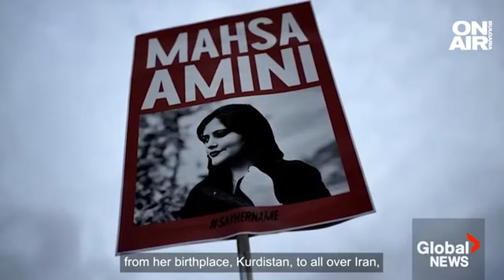За насилствения хиджаб, арестите и протестите в Иран: иранската активистка Мерседех Шакинхар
Повече от година след смъртта на иранската кюрдка Джина Масха Амини, която беше арестувана през септември 2022 за неправилно насене на забрадка и почина след побой от "нравствената полизция" , ЕП удостои Амини и протестното движение „Жена, живот, свобода“ с Наградата Сахаров - най-голямата награда за човешки права в Европа. Какво става в Иран след смъртта на Амини и масовите протести и арести в страната?

"Убиха много млади, затвориха ги зад решетки, като продължават с още хора, измъчват ги. Много хора загубиха своите очи – едно или и двете, загубиха зрението си, вследствие на мъченията ," разказва в ексклузивното интервю пред Милена Милотинова Мерседех Шакинхар, една от активистките от Иран, които получиха Наградата Сахаров от името на Амини. "Стреляха по мен, загубих окото си, но не съжалявам, че протестирах. Направих го за страната си и бих го направила отново," казва Мерседех.

"След бруталното убийство на Махса Амини, хората спонтанно излязоха на улиците. В Иран имаме проблеми с насилствения хиджаб. Има нравствена полиция, която тормози момичетата заради носене на неподходящо според тях облекло. Със смъртта на Махса Ам Със смъртта на Махса Амини, хората вече не можеха да го понасят повече. Махса беше гост в столицата. Беше пътувала от друг град в столицата Техеран със съответното разрешение, но това можеше да се случи навсякъде в Иран. Когато хората се събраха под наслов „Жена, живот, свобода“, те говореха в един глас. Мъжете подкрепяха жените. Много жени всъщност изгориха своите хиджаби и шалове. През последните 44 години на режим на ислямска република, правата на жените се нарушават. Налага се много дискриминация срещу жените. Жените винаги са били репресирани от режима, така че това беше възможност да излязат жените да протестират. За щастие и мъжете се присъединиха, те също подкрепиха движението, защото те също искат равни права за мъже и жени. Колкото повече напредвахме, толкова повече натиск имаше от страна на режима, повече принуда спрямо хората, при това с оръжия," разказа Мерседех Шакинхар.

"От първия ден бях на улицата и протестирах всеки ден. Въпреки че виждах много клипове в социалните мрежи с насилието, когато бях там, можех да видя случващото се със собствените си очи. В първите дни изпитвах страх, но постепенно ставах по-решителна, виждайки гордостта на хората, храбростта, смелостта и солидарността на хората. Така нарастваше и моята смелост, и тази на останалите. Един ден, когато бяхме на протестите, стреляха със стоп патрони, първо по краката ми, но останах на крака, след което изведнъж стреляха в лицето ми. В първия момент не осъзнах коя част от лицето ми беше засегната, но чувах сякаш глас – това всъщност беше шум в главата от отскока на окото ми. Когато се изправих отново, имах чувството, че държах лицето си в ръце. Беше ужасно. Това е цената, която платих, и изобщо не съжалявам. Загубих око, но не съжалявам. Направих го за страната си. Действам като войник, защото насреща ни имаме да побеждаваме въоръжени хора. Аз не бях въоръжена, нямах никакви оръжия. Това е неравна война, както е при много хора, изправящи се пред враговете си на улицата. Когато загубих окото си си казах, че дори с едно око мога да празнувам, когато възтържествува свободата. Това за мен беше въпрос на решителност. Ако се бориш за свобода, трябва да платиш цена, а аз бях готова да платя за каузата. Не съжалявам," заяви Мерседех.
Тя помоли европейските страни да не издават визи за хората от режима в Иран и да замразят авоарите им в Европа.